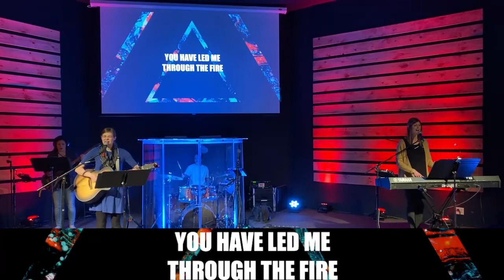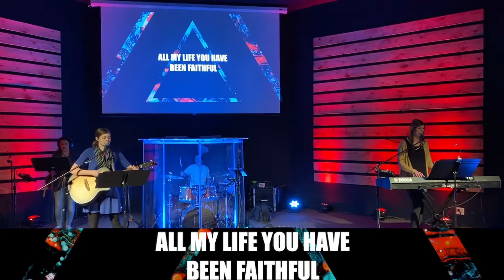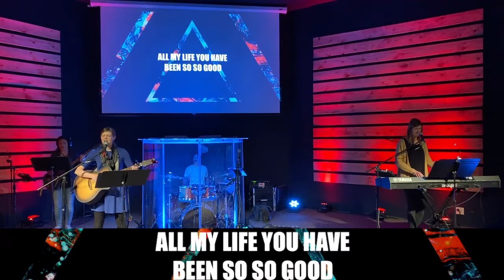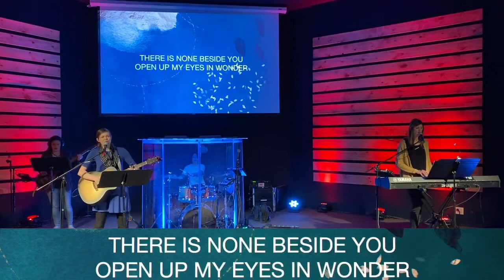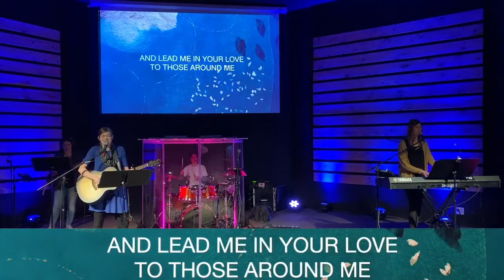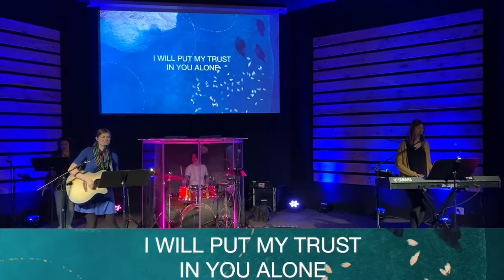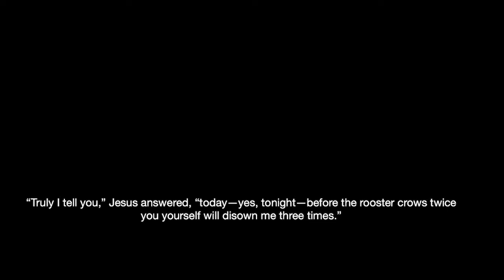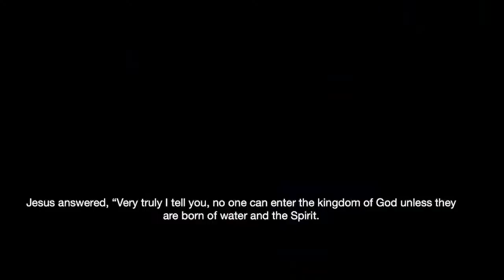Unashamed Mike Schuman Feb 20